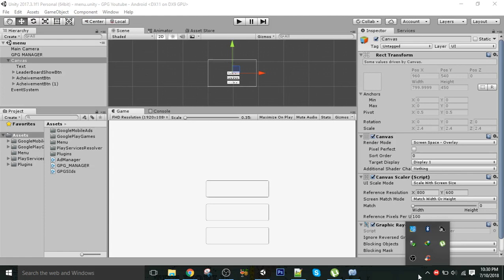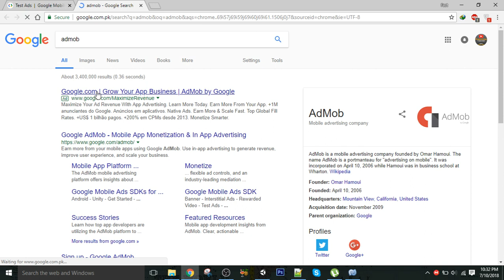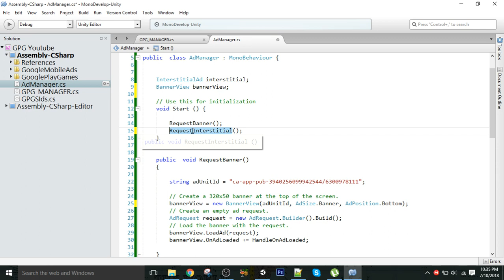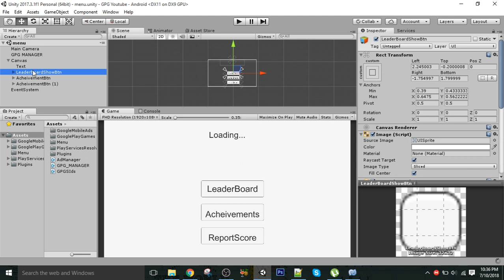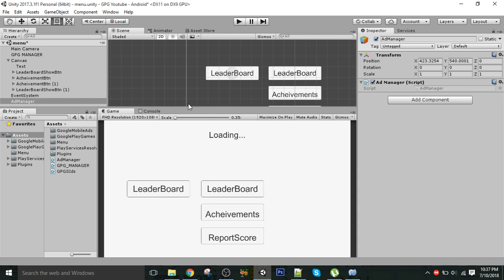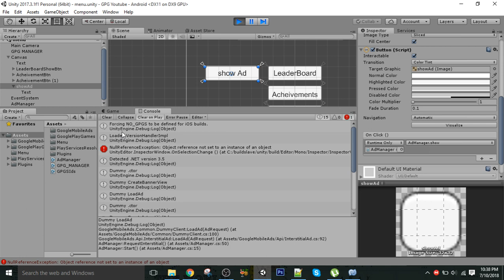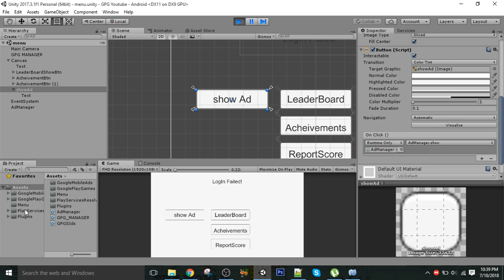Unity Google Mobile Ads Tutorial (100% Working) Eng Subtitles [09]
Unity 3d Google Play Services Integration 2018 tutorials is a complete video tutorial series on how to Integrate play services and google mobile ads
in unity it includes the following:

1. How to Upload game on play store and integrate google play services.
2. How to login user in google play in unity.
3. How to add leaderboard in unity game.
4. how to add acheivements in your game in unity 2018.
5. how to integrate google admob banner and interstitial ads in unity.
6. google play services multiplayer integration.
7. saving game data on google play services saved games cloud saving.

        Course Contents
Upload Game on Playstore.
Create Game Services Leaderboard and acheivements.
Unity User Login to playservices.
solving plugins problem unity 3d.
Testing Login Functionality On Android.
PlayServices unity signIn Failed Fixed.
Leaderboard and Achheivement Code in Unity.
showing Leaderboard On Android unity.
Admob ads implementation in unity.
Testing Google mobile ads banner and interstitial.
Google play services saved games cloud saving
Google play services saved games cloud saving Testing